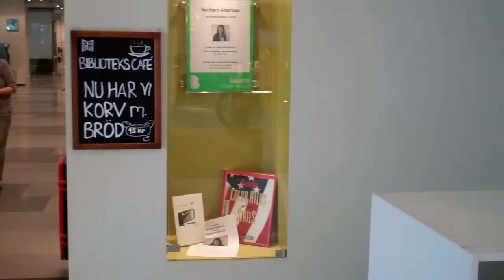Bibliotek Nacka Forum maj 2011